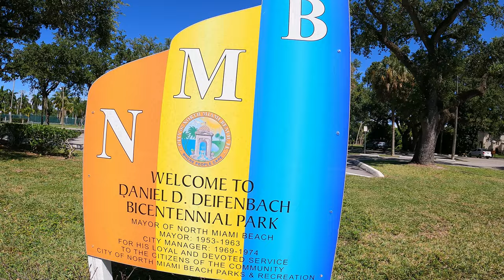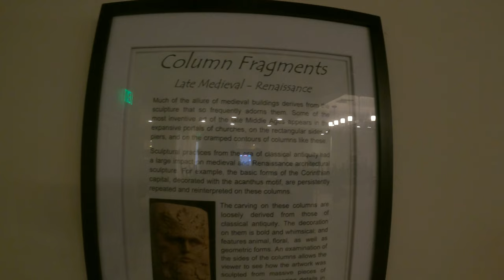SOLO in Miami's Ancient Spanish Monastery - Florida's Oldest Building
I went touring St. Bernard de Clairvaux Church, Miami's Ancient Spanish Monastery: Florida's oldest building where I found myself all alone to explore the history of how this 1,000 year old structure was shipped here stone by stone.